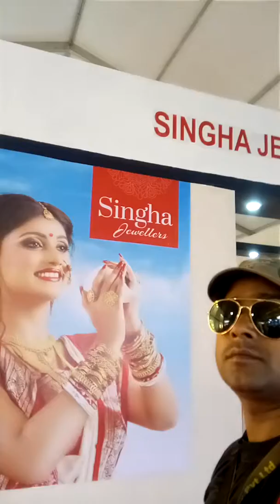Gold Diamond Platinum Mala